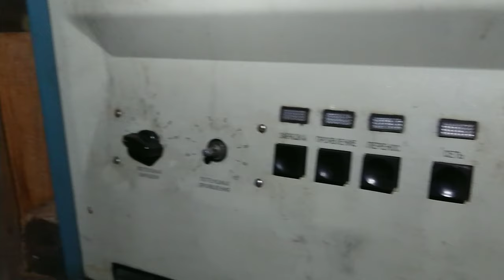lost places _ urbanexploring - field hospital of east german army - m.a.s.h.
Long forgotten and thoughtless,
the field hospital lies in the depths of the forests of brandenburg - east germany.